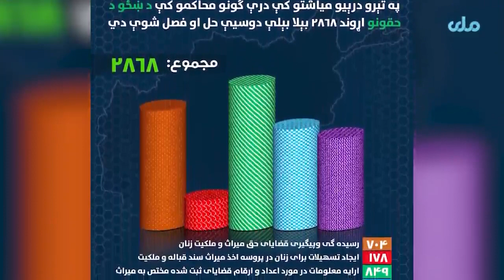ده‌ها هزار دوسیه از سوی محاکم بررسی و حل و فصل شده است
ستره محکمه می‌گوید، در سه ماه گذشته، ۲۸ هزار و ۲۷۱ دوسیه که از این میان، ۲ هزار و ۸۶۸ دوسیه آن مربوط به حقوق زنان بوده از سوی محاکم بررسی و حل و فصل شده است.